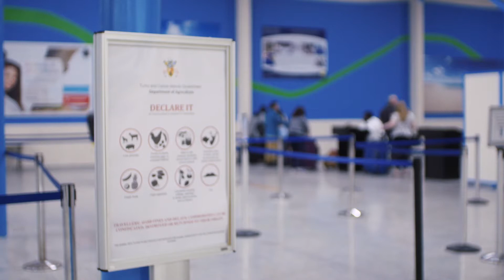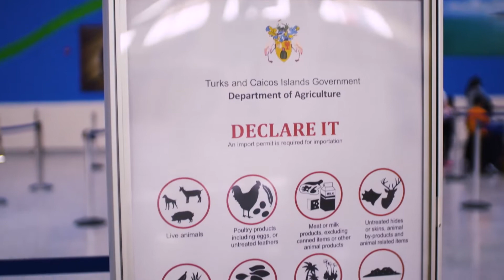TCI Department of Agriculture